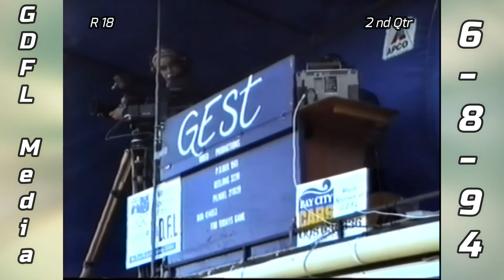R18 Corio v North Geelong 2nd Qtr 6 8 94